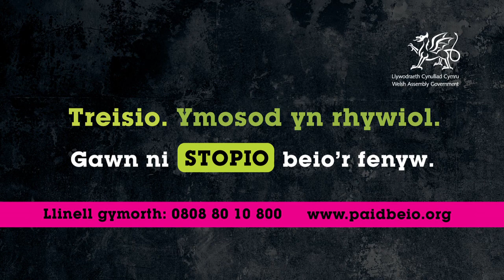Film: Domestic Abuse - Welsh - Stop Blaming the Victim Campaign -- Welsh Government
Welsh Government campaign to raise awareness and to change attitudes towards Victims of domestic abuse.